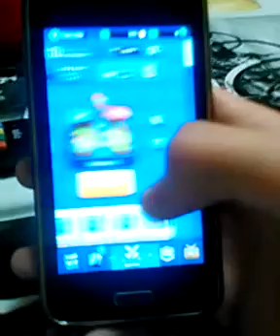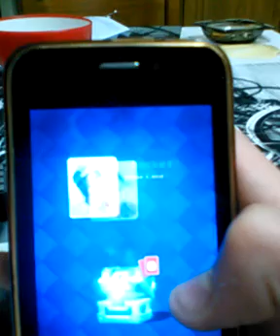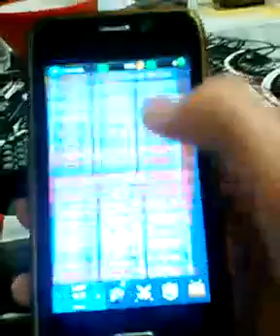Clash Royale (Giant chest opening & x3 silver chests)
Σημερα ανοιγω 3 silver chest και 1 giant chest!
Στο giant chest πηρα πολλες καρτες για τον giant και τον πηγα level 4!
Και λεω ενα giant Thanks στον Johnny sanidas που μου πειρε giant chest!